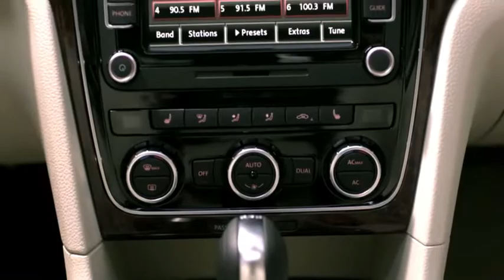2012 Volkswagen Passat Media Device Interface